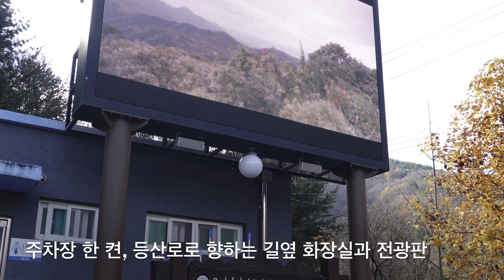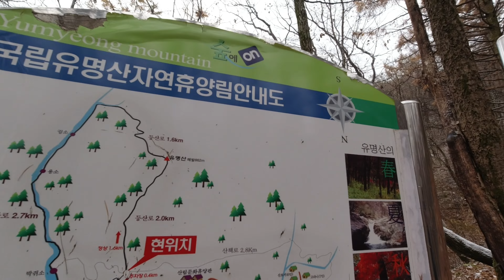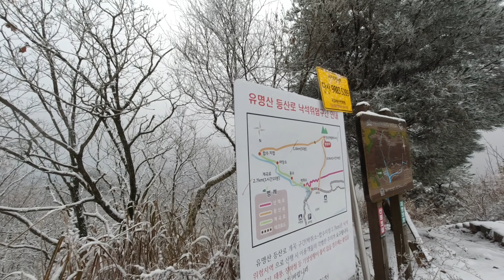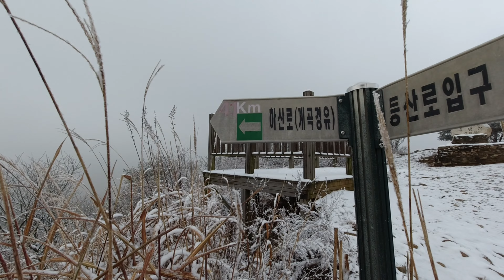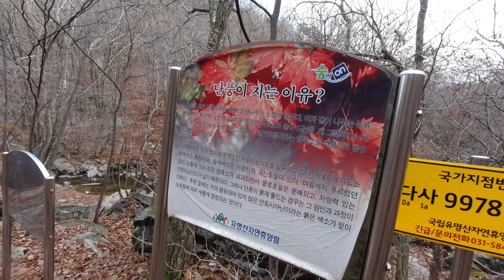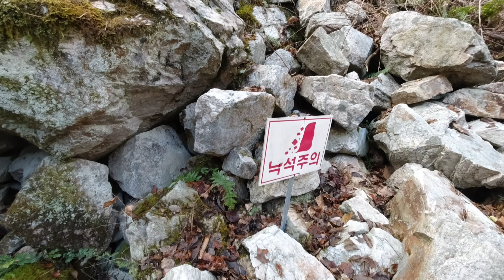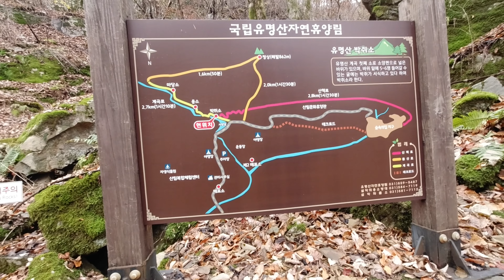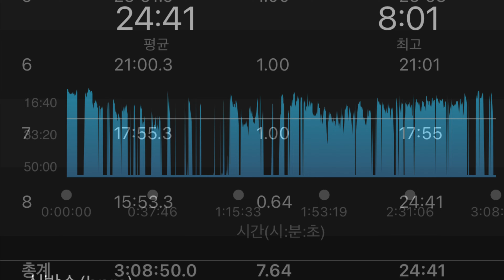한겨울 풍경의 유명산(有明山, 862m)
[2021/11/10, 수] 비가 온 다음날의 등산은 쉽지 않다. 그것도 가을 낙엽이 많이 떨어진 등산로에 비가 내리면 길이 아주 미끄러워지기도 한다. 근데 화요일에 비가 오고, 다음날 추워진다는 예보가 있었다. 그러니 가평 설악면의 800m 고지의 산은 더 추울 것이다.
아침 일찍 기상을 체크하니 설악면의 기온은 영하로 내려갔다. 출발하며 다시 체크하니 기온이 영상으로 올라갔지만 겨우 섭씨 2도 정도. 산에 올라가면 많이 추워질 것이다. 혹 전날 비가 왔을 때 산간에서는 눈이 내렸을 수도 있다. 그래서 옷을 잘 챙겨입었다. 기능성 이너 웨어를 챙겨 입고, 바지는 밀레(Millet)의 기모 겨울 바지로 택했다. 상의는 K2의 방풍의를 한 겹 더 입을 참이다. 그리고 기모가 있는 빨간색의 자전거용 펄이즈미 윈드스토퍼 재킷은 배낭 위에 묶어놨다.(배낭 속엔 항상 넣어놓은 후드 달린 아노락/anorak이 하나 더 들어있기도 하다.)
유명산은 경기도 가평군 설악면과 양평군 옥천면의 경계에 위치한 산. 산림청과 블랙야크의 100대 명산에 속한 산이다. 그곳의 산책로(둘레길) 역시 한국의 100대 산책로 중의 하나라고 한다. 자연휴양림이 잘 만들어졌다고 소문난 산인데, 특히 유명산 계곡의 수많은 소(沼)와 작은 폭포들은 여름에 산을 찾는 사람들에게 천국 같은 경치를 보여준단다.
원래 유명산은 조선시대에 "말을 방목했다."는 뜻으로 마유산(馬遊山)이라 불렀다.(대동여지도에 이렇게 나와있다.)  하지만 산림청의 지형도 상에는 1973년까지 무명산으로 되어 있었다. 그래서 그 해 엠포르산악회가 이 산을 오르며 이름을 지어주었다. 등산회의 일원인 '진유명'(여)의 이름을 따 유명산(有明山)으로 명명하여 오늘에 이르렀다는 것이다. 한 편 어이없는 일이긴 하지만, 산을 좋아하는 사람이 자신의 이름을 산의 이름으로 남겼으니 그건 참 대단한 행운이라 할 것이다. 앞서 잠깐 얘기한 것처럼 유명산은 기암절벽과 작은 폭포가 많아서 절경을 이루고 있다. 그래서 가평 8경 중 맨 끝에 해당하는 유명농계(有名弄溪)로 등재된 것이다. 1989년에 개설된 유명산 자연휴양림은 지금까지 큰 사랑을 받고 있다.
이 산의 대표적인 등산로는 두 개다. 유명산자연휴양림의 주차장에서 출발하여 산기슭의 사방(沙防)댐 부근에서 길이 두 갈래로 갈라지는데 대체로 오른편은 등산로, 왼편의 계곡로는 하산로로 불린다. 난 처음 올라가는 산이라 남들 하는 대로 따라가기로 했다. 오른편으로 올라 왼편으로 내려오는 전형적인 코스를 택하기로...
산행 코스: 가평 유명산자연휴양림 주차장 - 갈림길 능선 - 정상 - 합수점 - 갈림길 - 자연휴양림 주차장 복귀
코스의 길이는 약 7km이고, 약 3시간 정도가 소요된다. 나는 각 7.64km, 3:08 시간이 걸렸다.
유명산이 있는 설악면 가일리로 가며 보니까 높은 산들의 북면은 하얗다. 역시 다른 곳에 비가 올 때 산간엔 눈이 왔음을 확인할 수 있었다. 휴양림 주차장에 내리니 꽤 쌀쌀한 느낌이었다. 거기서는 눈쌓인 산이 보이지 않았다. 주차장 화장실 오른편으로 사방댐이 있는 곳까지 아스팔트 길을 걸어갔다. 그리고 그곳의 갈림길에서 오른편으로 가니 금방 왼편에 등산로 들머리가 나타난다.
산을 오르며 보니까 전날 내린 눈이 남아있어서 미끄러웠다. 등산로를 400m 정도 걸어올라가니 거기서부터는 겨울 산행을 하는 느낌이었다. 주변에 눈쌓인 곳도 많고... 대략 아침 10시경에 올라갔는데 나보다 먼저 올라간 사람의 발자국이 보인다. 근데 폴 자국이 없는 것으로 보아 폴도 없이 그 미끄러운 길을 올라간 것 같다. 가끔 미끄러진 자국이 보였다.(정상 가까이서 먼저 올라갔다 내려오는 분을 만났는데 역시 폴이 없이 올라갔고, 그래서 고생하셨다고...)
정상에 이르기도 전에 손이 시리고 귀가 시릴 정도였다. 더 춥다고 느껴지면 배낭 안의 장갑과 버프를 꺼내려고 했는데 결국은 끝까지 그 두 가지가 없이 등산을 마쳤다. 정상에 올라가니 거긴 설국이다. 정상석 부근에 다른 등산객 한 분이 있었다. 그리고 그분이 만든 것인지 정상석 옆에 예쁘게 만든 눈오리가 놓여있었다. 올라가는 길은 2km, 계곡 경유 하산길은 4.1km이다. 대개 정상에 오르면 그 주위에서 점심을 먹곤했는데 이날은 춥다보니 뭘 먹고 싶은 생각도 안 났다. 추워서 빨리 내려가야겠다는 생각뿐.
내려오는 길도 한동안은 눈길이었다. 비에 젖은 낙엽이 깔린 길에 눈도 살짝 덮여있으니 여차하면 넘어질 참이다. 다행히 폴이 있어서 넘어지지 않고 잘 내려올 수 있었다. 내려오는 중에 대학친구들이 용평리조트의 발왕산 등산을 하면서 사진을 찍어보내 왔다. 올들어 처음 보는 상고대라는 설명을 붙였는데... 내가 보니 상고대가 아니었다.^^; 이날 유명산도 정상 부위의 나무나 풀들은 온통 눈을 뒤집어쓰고 있어서 멋졌는데 그 역시 상고대는 아니었다. 그냥 나무에 눈이 내린 게 안 녹고 붙어있는 것이었다. 상고대는 서리가 나무나 풀에 눈처럼 얼어붙어 있는 걸 말하기에 발왕산이나 유명산이나 상고대 아닌 눈이 쌓인 것 뿐이다.
해발로 쳐서 150~200m 정도 내려오니 정상 부근의 그 많던 눈은 다 사라지고 거기서부터는 비가 온 가을산의 모습이다. 그리고 곧 계곡에 이르니 물소리가 요란하다. 유명산 계곡은 워낙 물이 많아 작은 소들이 여기저기 보이고, 그 소에 이르기 직전에 작은 폭포들이 더 요란한 물소리를 내며 떨어진다. 정말 보기 좋은 풍경이었다. 대략 3km 정도를 내려오는 동안 등산로 옆에 계속 계곡이 보여서 좋았다.
계곡로를 내려오면서 생각해 보니 내가 등산로 선택을 잘못 했다. 경사가 급하나 짧은 길로 빨리 올라가 천천히 내려오자는 생각을 한 것인데, 그보다는 계곡로를 천천히 올라 빨리 내려오는 게 좋을 것 같다고 본 것이다. 이유는 계곡물을 내려가면서 뒷모습으로 보는 것보다는 올라가면서 봐야 소나 폭포들을 정면에서 보다 3차원적인 제 모습으로 멋지게 볼 수 있을 것이기 때문이다. 다음 번에 유명산에 갈 때는 사방댐 부근의 갈림길에서 왼편 계곡 하산로를 거꾸로 올라갈 참이다.
아직 가을인 줄 알았는데 서울 북방의 800고지에 오르니 거긴 이미 겨울이다. 이젠 등산을 하려면 아이젠도 챙겨가야할 것 같다. 언제 그걸 쓰게 될 지 모르니까... 유명산 등산에서도 정상 부근에 오르니 바람이 세차고 추워져서 등산로의 눈들이 그러다 곧 얼어버릴까 겁날 정도였다. 그래서 '이거 아이젠을 가지고 왔어야 했나?'하는 생각이 들기도 했었다.
아직 본격적인 겨울이 아니나 높은 산엔 겨울이 왔다. 하긴 전방부대에선 10월 초부터 춥지 않던가? 그 때 정도면 보초를 설 때 정말 추워서 온갖 의류를 다 챙겨입고 나가야한다. 등산을 할 때 지나친 준비란 건 없다. 당장 쓰지 않을 것이라도 미리 챙겨놓는 것이 안전의 지름길이고 그게 살 길이니...
근데 겨울엔 스키 타기 바쁜데 등산을 하게 될까? 올해 내 스키 베이스였던 남양주의 스타힐리조트가 폐업을 함께 따라 웰리힐리파크로 스키를 타러 가게 되었다. 전처럼 스키장이 가까워 맘먹으면 아무 때나 가는 일은 없을 듯하다.(전엔 그래서 일주일에 이틀 이상 스키를 타곤 했었는데...) 강원도 스키장으로 가다 보면 스키는 주말에 단 하루를 타고, 주중에 서울 근교의 산을 한 번 등산하는 일이 생길 지도 모르겠다.